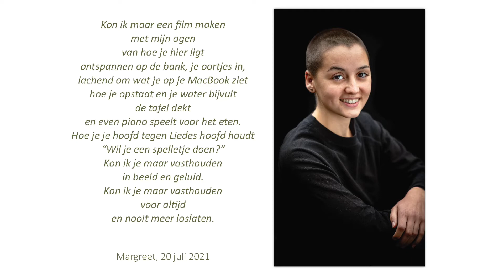Ter nagedachtenis aan Jente (22) -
Dit is onze gloednieuwe drone. Met deze drone kunnen wij prachtige ondersteunende beelden maken voor onze reportages en portretten van mensen met een psychische kwetsbaarheid. De drone vernoemen wij naar Jente.

Jente (22) was een prachtige jonge vrouw met veel talenten; ze was intelligent, georganiseerd, sportief, creatief, muzikaal, ze had humor en een sterke persoonlijkheid. Ondanks al die mooie eigenschappen, zat er ook een grote zwaarte in haar vanaf haar kindertijd.
Zelf zei zij: “Ik heb alles, en toch wil ik dit leven niet; het voelt onnatuurlijk voor mij om te leven”.
Na jarenlange psychische worstelingen heeft Jente besloten dat het leven niet bij haar paste. De ouders en zus van Jente hebben deze wens uiteindelijk gerespecteerd. Op 2 augustus 2021 is Jente overleden.

Jente wilde geen bloemenzee op haar uitvaart. In plaats daarvan hebben haar zus en ouders gevraagd om een donatie te doen aan de Stichting Out of the Box TV. Hieraan is ruim gehoor gegeven!

Van de donaties hebben wij deze prachtige vliegende camera kunnen aanschaffen die we met veel ontzag en liefde vernoemen naar Jente.
Jente kijkt van boven mee naar het werk dat wij als stichting doen en maakt de mooiste beelden. Ons doel, het bespreekbaar maken van psychische gezondheid, wordt omarmd door Jentes familie. Wij weten dat Jente ons de komende jaren op deze manier verder helpt groeien en we zijn haar daarvoor zeer dankbaar.
Dank je wel lieve Jente…